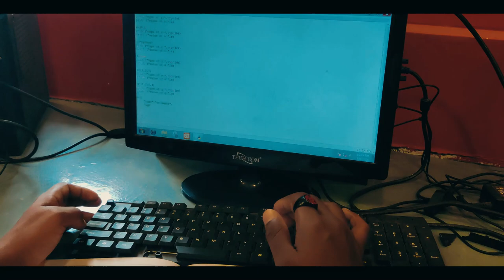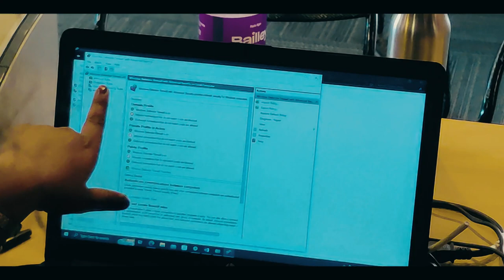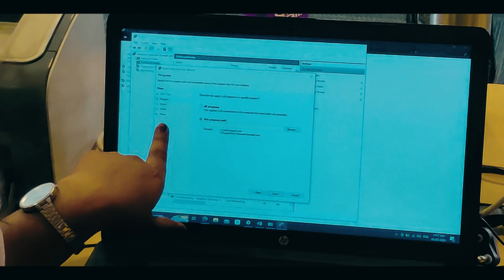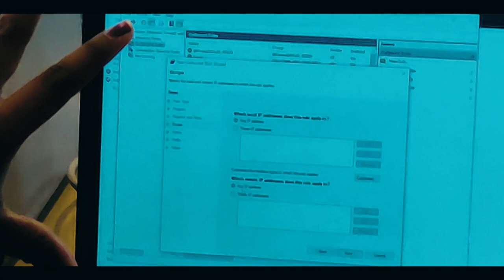watching sunrise in Bangalore 😀🌤️ | raghav mittal vlogs